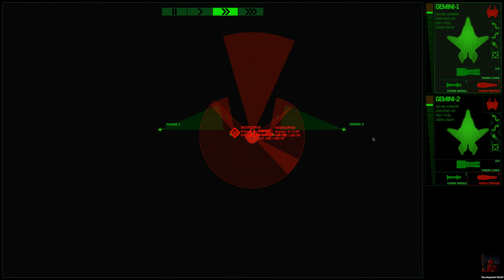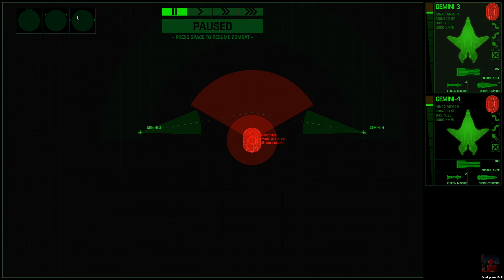Xenonauts 2 - Milestone 4.12.2 - Part 28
Xenonauts-2 is the sequel to the acclaimed Xenonauts: Strategic Planetary Defence Simulator, and like its predecessor it draws heavy inspiration from the classic X-Com strategy games from the 1990s. It is not a chronological successor to first Xenonauts, but rather an updated portrayal of similar events - the action takes place in an alternate timeline where decades of alien interference has prevented the end of the Cold War, leaving NATO and the Soviet Bloc teetering on the brink of a catastrophic nuclear war. Can you hold humanity together long enough to end the alien threat forever?